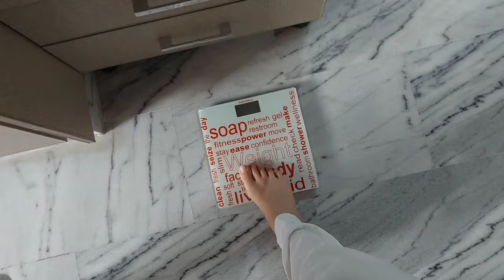Scam hogaya🥲 | Surprise ki dhajjiyan urh gai | The Khan Vlogs